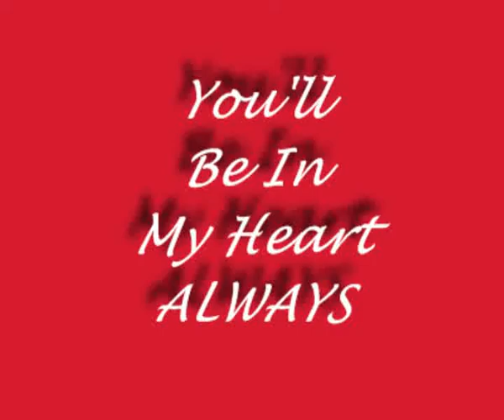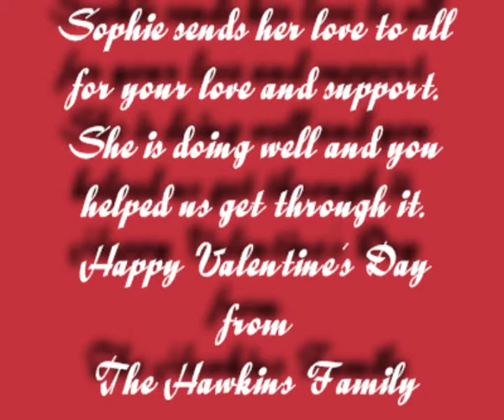You'll Be In My Heart ALWAYS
A Valentine Greeting from Sophie and her family in appreciation for the love and support from the staff at the Univeristy of Tennesse College of Veterinary Medicine.  Thanks to everyone for your prayers.  Your throughtful comments were greatly appreciated.  =)